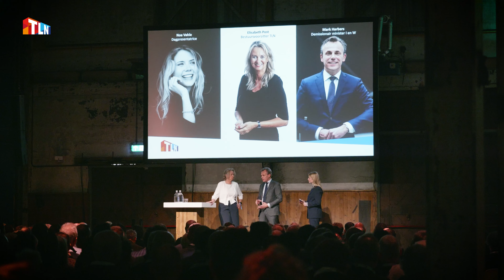Aftermovie TLN Inspireert!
ABC Scherm maakte de aftermovie van de ledendag van TLN. het was een drukbezocht ledenevent vol inspiratie. Bekijk hier de aftermovie.